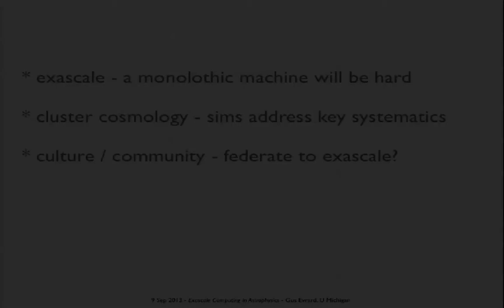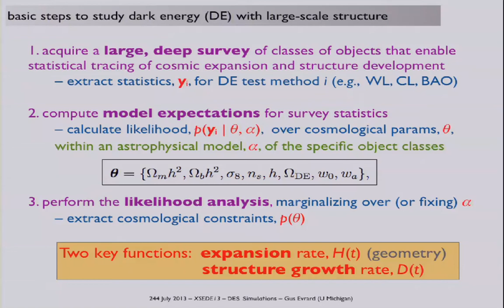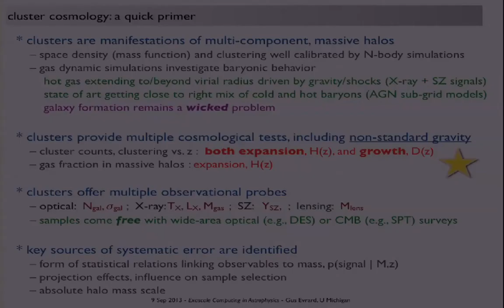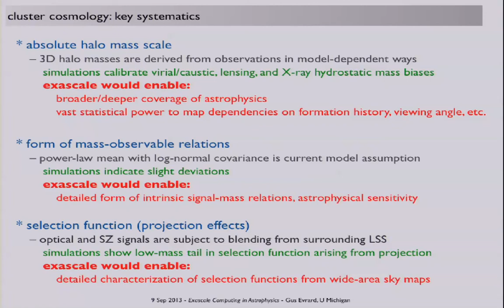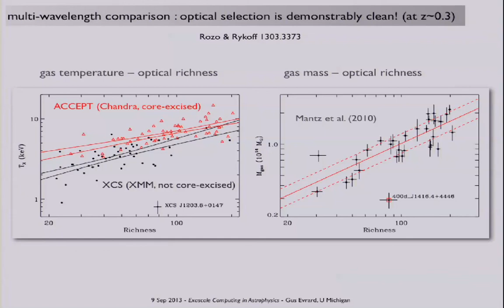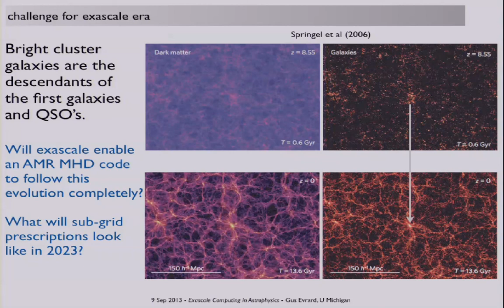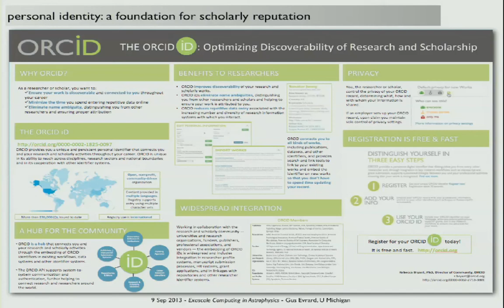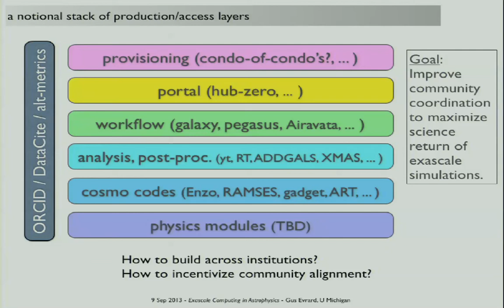Gus Evrard: Exascale Computational Cosmology for Clusters of Galaxies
Gus Evrard (University of Michigan): Exascale Computational Cosmology for Clusters of Galaxies: Science Opportunities and Cultural Challenges

Conference Exascale Computing in Astrophysics
Centro Stefano Franscini
Monte Verità, Ascona, Switzerland
8 September - 13 September 2013